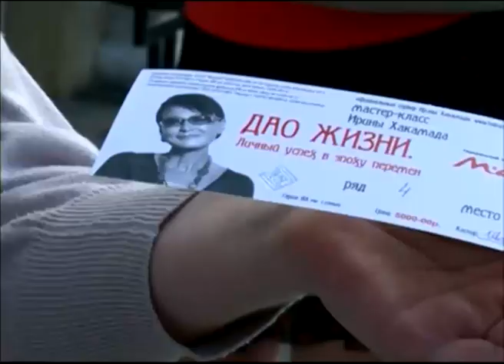Ирина Хакамада провела мастер-класс в Ярославле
Она уже не первый раз в Ярославле, но впервые приехала с мастер-классом, чтобы помочь людям стать успешными. В Ярославле побывала Ирина Хакамада. Та самая смелая женщина, которая не побоялась несколько лет назад выдвинуть свою кандидатуру на пост президента. Правда, повторять этот опыт не спешит.